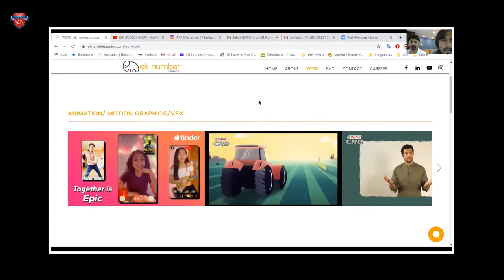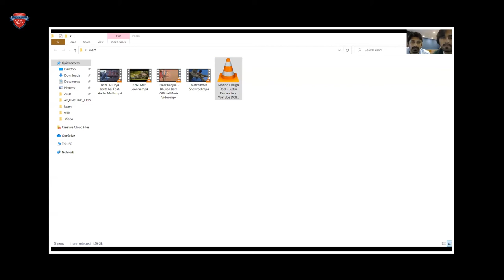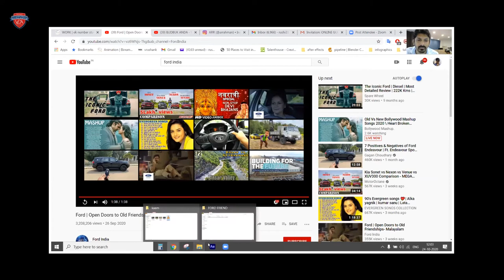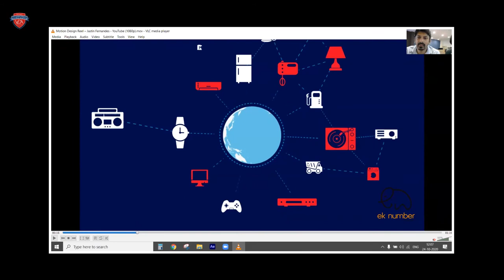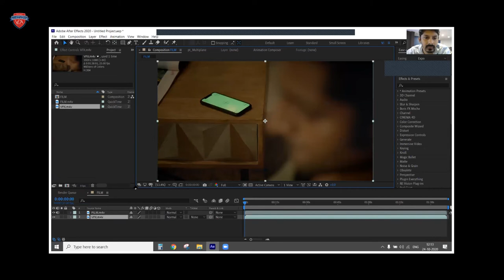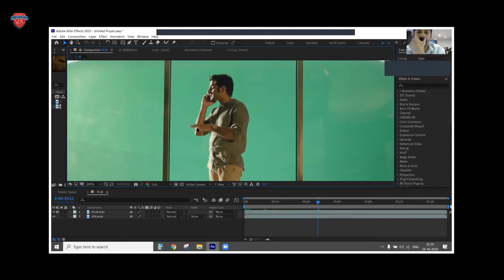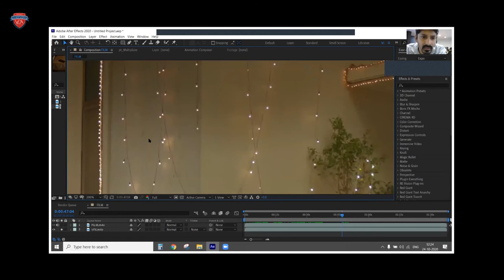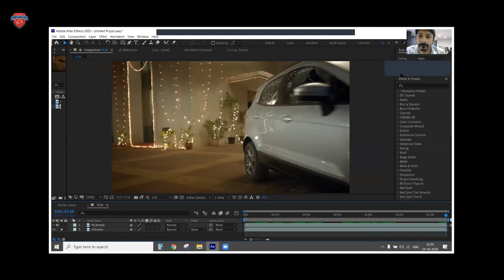Mr. Vrushank Joshi & Mr. Justin Fernandes || Ek Number Gyan on VFX Industry || VEDA, Pune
VEDA College, Pune organized a session with Mr. Vrushank Joshi, founder of Ek Number Studios and Mr. Justin Fernandes, Sr. Motion Graphic Artist, Ek Number Studio. In this exciting interview, they share Ek Number Gyan about the VFX Industry.

Welcome to the Official YouTube Channel of P. A. Inamdar College of Visual Effects, Design & Art (VEDA COLLEGE).

P. A. Inamdar College of Visual Effects, Design & Art is a leading Animation, VFX, Gaming and Design College in Pune. The College is one of the most preferred destinations for students who wish to make their career in Graphics Designing, Web Designing , Animation, VFX or Gaming.

Most Popular Courses :

B.Sc Media Graphics & Animation
Diploma in 3D Animation
Diploma in 3D Animation  & VFX
Diploma in Graphics & Web Designing
Diploma in Game Designing
Course in Digital Marketing
Course in Digital Photography